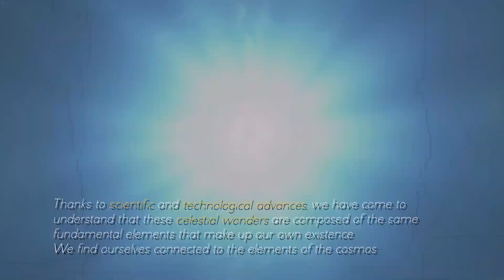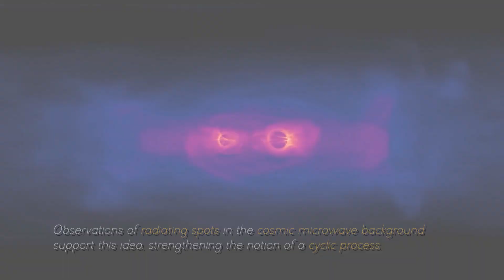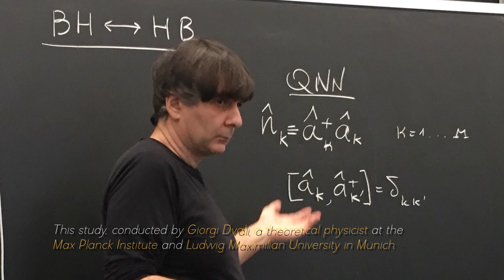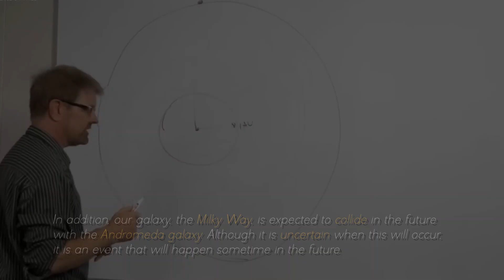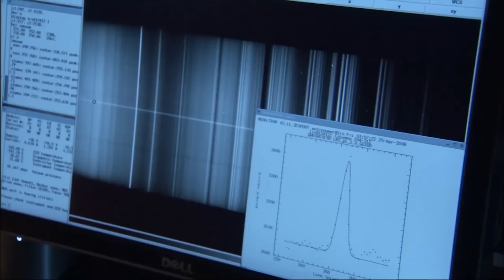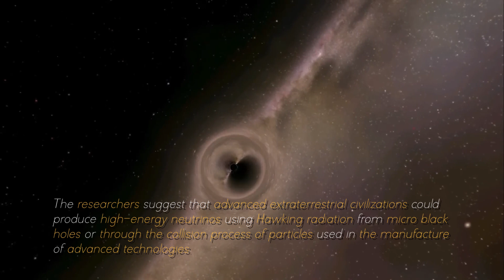IT’S GETTING BAD! James Webb's Finding Ends Debate in Physics